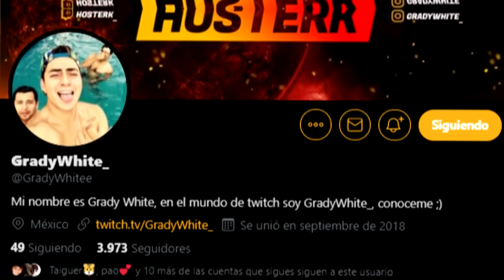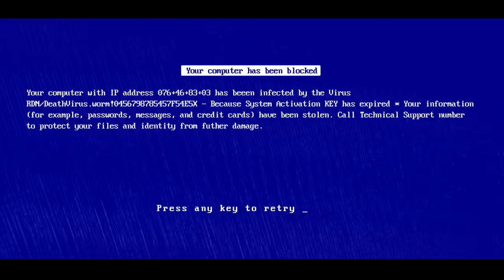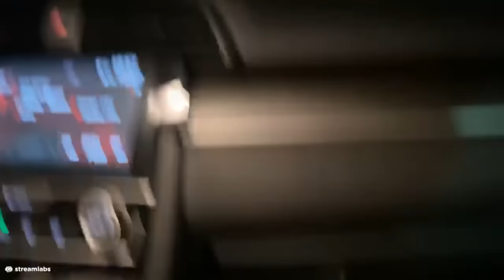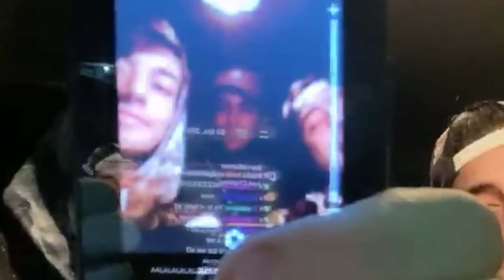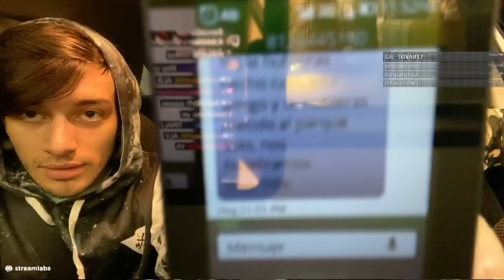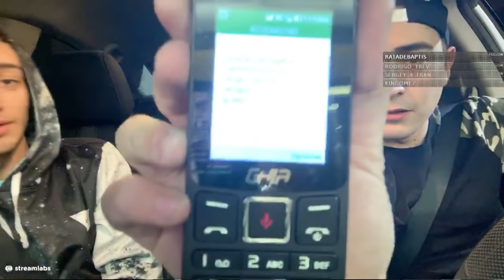No juegues Randonáutica...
Resumen del directo de Randonáutica del otro día con amigos.
Muchas gracias por todo el apoyo, espero les guste este tipo de contenido, aunque veo dificil que nos vuelvan a tocar cosas chidas.

Compra tus10segundos!